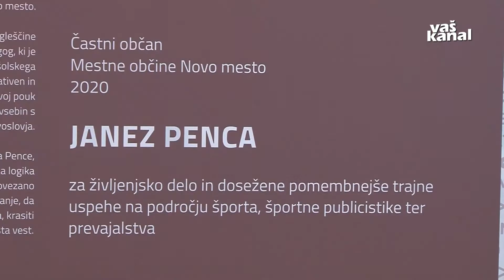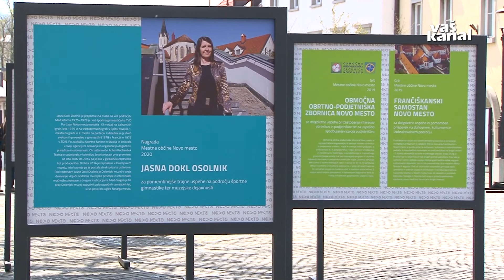Danes je praznik Novega mesta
NOVO MESTO - Danes mineva 656 od ustanovitve Novega mesta. A tako kot lani tudi letos praznovanje občinskega praznika krojijo ukrepi za zajezitev epidemije covida-19. Praznovanje občinskega praznika se je tako večinoma preselilo na splet, zaslužni nagrajenci mestne občine pa so izpostavljeni tudi na razstavi.